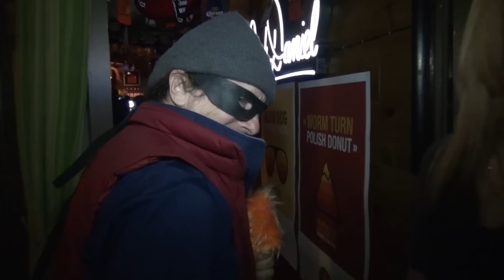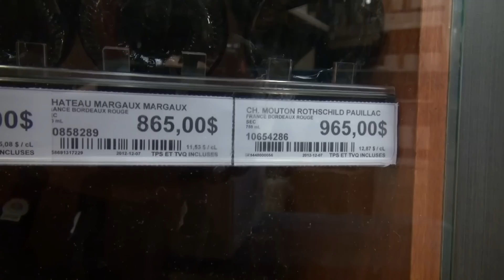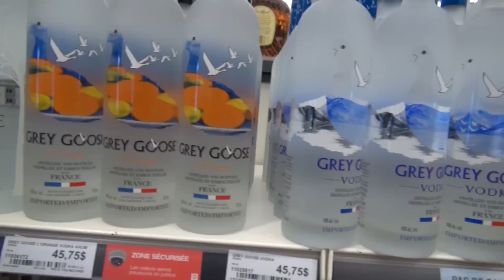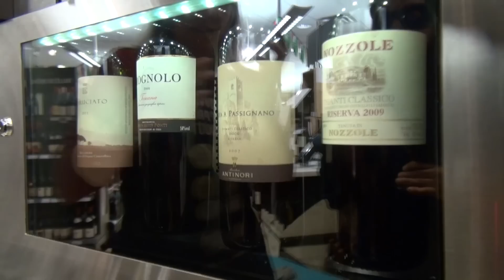Le party et l'alcool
Les randonneurs masqués ce questionnes sur l'alcool et ses consommateurs.